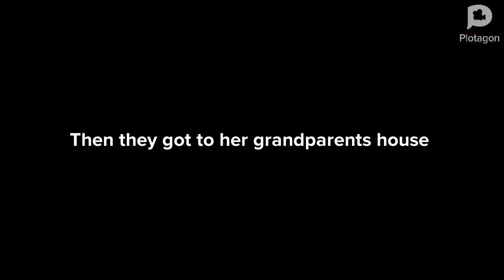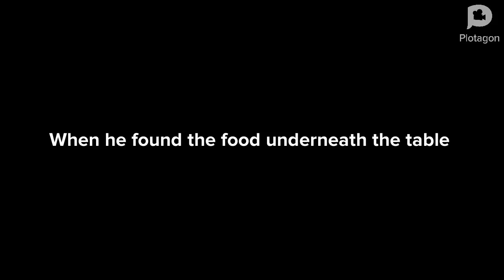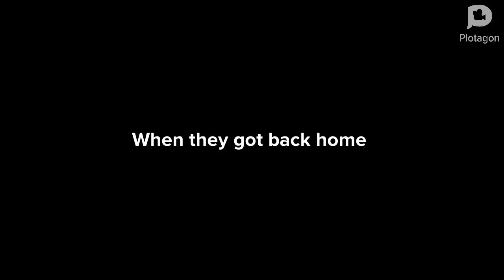Rosie gets grounded on Thanksgiving